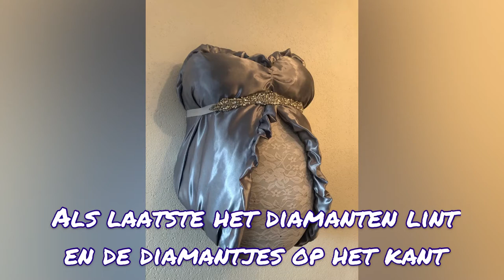Combinatie Gipsbuik Satijn & Kant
In deze video versier ik een combinatie gipsbuik. Dit keer met een nieuwe combinatie: Satijn en kant.
I Love it! Wat een sjieke gipsbuik krijg je dan!